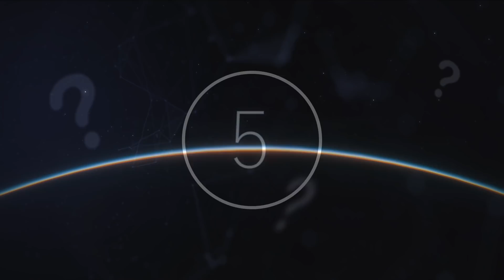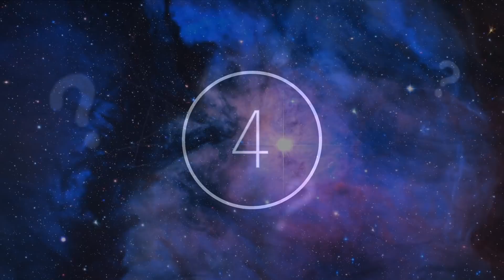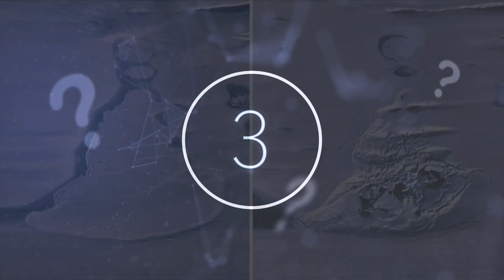Scientists Just Announced That Something Huge Is Sending Us A Low Frequency Message In Space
Scientists just announced that something huge is sending us a low frequency message in space. Today, we take a look at this message that is being sent to us from space.

As technology and human innovation evolve, scientists and archaeologists discover more and more about the world around us.

Scientists have studied Fast Radio Bursts, or FRBs, for years, offering many solutions as to what may be causing them. Researchers from McGill University and members of Canada’s CHIME FRB collaboration have found fast burst radio waves at just 110 megahertz, compared to the previous all-time low of 300 megahertz. This huge difference eliminates certain sources from the ongoing research and speculation, otherwise low frequency emissions would simply be absorbed.